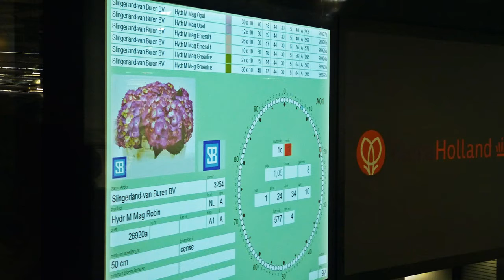Virágtőzsdén Aalsmeer ben 1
A tengerparttal és kikötőkkel rendelkező nemzet behozhatatlan előnyökre tett szert a kereskedelem és a dísznövénytermesztés tekintetében. A hollandok a 16. század óta  uralják a dísznövény-kereskedelmet. A termesztők akkoriban elsősorban tulipántermesztéssel foglalkoztak, a kereskedők pedig az új fajtákkal spekuláltak. Ma a világ dísznövény-kereskedelmének körülbelül a kétharmada megy át a holland rendszeren, és ennek nagy része holland termesztésből származik.
A holland árverések 100 éves múltra tekintenek vissza. A dísznövények értékesítésére a holland kertészek az első árverést 1911-ben tartották a Café Welkom nevű aalsmeeri kávéházban. Az árverés, amelyet Bloemenlustnak kereszteltek el, azonnali sikert hozott a helyi kertészeknek. A Bloemenlust mellett 1912-ben egy másik kávéházban elindult a CAV (Centrale Aalsmeer Auctiont) történelme. A két árverés forgalma folyamatosan nőtt, 1918-ban a CAV elérte a 450 000 eurót (mai értéken). A növekvő exportvolumen hatására a két árverés 1968-ban összeolvadt.
Az egyik csarnoképületben kizárólag vágott virág, míg a volt CAV területén a cserepes áru értékesítése folyt. Az import ebben az időben – a helyi termesztés védelme érdekében – szigorúan meghatározott mennyiségben érkezhetett. A forgalom növekedését jól mutatja, hogy 1972-ben az egyesült árverés forgalma 118 millió euró volt, 2002-ben, 25 évvel később megtízszereződött.

A kisebb árverési központok fúziója után ma három nagyobb és két kisebb forgalmú dísznövény-árverési csarnok működik Hollandiában, amelyek két termelői szövetkezetbe (PO: producer organisation) – VBA (Bloemenveiling Aalsmeer) és Flora Holland szövetkezet – tömörültek.
A Guiness-rekordok könyve szerint a VBA árverési központ az 1 millió négyzetméter (200 futballpálya nagyságú) területével a világ legnagyobb kereskedelmi létesítménye. Az aalsmeeri szövetkezet nap mint nap, 7000 beszállító termékét – 22 millió vágott virág és cserepes növény – 1700 kereskedő között értékesíti. Az aalsmeeri csarnok napi forgalma 6 millió euró, éves árbevétele 1,7 milliárd euró összegre rúg. A szövetkezet alkalmazottainak száma eléri a 2000 főt, az ott dolgozó cégekkel együtt egy jó forgalmú napon 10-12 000 ember is megfordulhat a létesítményben.
A Flora Holland a világ második legnagyobb virágárverése, két helyszínen működik: Naaldwijkban és Bleisweijkban. A két egység éves forgalma meghaladja a 2 milliárd eurót. 43 000 négyzetméteres hűtött területével itt található a világ legnagyobb virághűtője. Naponta 3400 vásárló választhat a 6000 beszállító árujából. Reggelente 1500, dísznövényekkel megrakott teherautó indul kiszállításra vagy reptéri feladásra.
A naaldwijki épület 547 000 négyzetméter, a bleisweijki központ 130 000 négyzetméter területű.
Értékesítési csatornák
A holland kereskedelmi tőzsdék sikere több tényező szerencsés alakításának következménye. Óriási előnyt jelentett, hogy a termesztés és a kereskedelem fejlődését a gazdasági és a politikai rendszer lehetővé tette. A kereskedelmi rendszer beindításához rendelkezésre állt egy viszonylag nagy volument és megfelelő szortimentet előállító termesztés. Az árverés beindulása után gyorsan megindult az exportértékesítés is, ami a termesztés további erősödését hozta magával. A szövetkezet taglétszáma gyorsan nőtt, az erős kínálati oldalhoz pedig megfelelő keresleti oldal párosult. A szövetkezet tagjai egészen napjainkig kizárólag holland kertészek lehettek, ezzel próbáltak védelmet biztosítani a tagok áruinak. Eközben, elsősorban holland befektetők, az olcsó munkaerőt és a kiváló klimatikus lehetőségeket felismerve, hatalmas területeken kezdtek dísznövénytermesztésbe Afrika magasföldi területein. Az afrikai holland kertészek az értékesítési lehetőségek biztosítása érdekében egy kizárólag elektronikus, internetes alapon működő TFA-szervezetet (Tele Flower Auction) hoztak létre 1995-ben, ahol az afrikai rózsákat még szedés előtt értékesítették. Az erős, kizárólag importáruból álló konkurens szerveződés negatív hatására a holland szövetkezet tulajdonosai feladták protekcionista politikájukat, és azonos beszállítási feltételeket biztosítottak külföldi kertészek számára is.
Ezt a videót az ottan i látogatásomkor készült fotóimból állítottam össze.